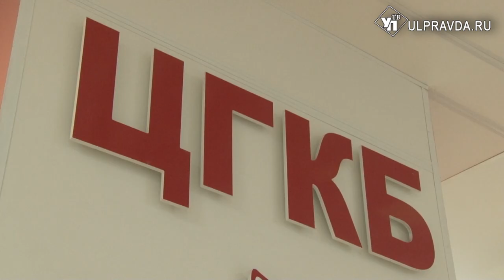Запускают кислород. В ЦГБ готовят к открытию ковидный госпиталь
Уже первого ноября центральная городская клиническая больница начнет свою работу в качестве ковид-госпиталя.